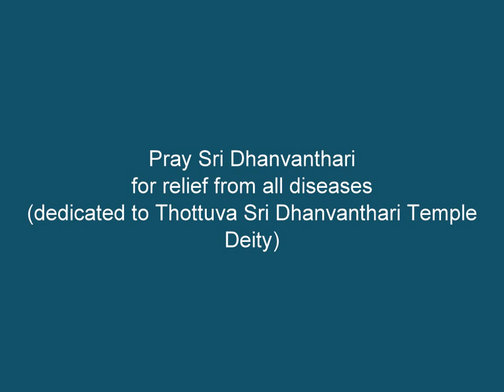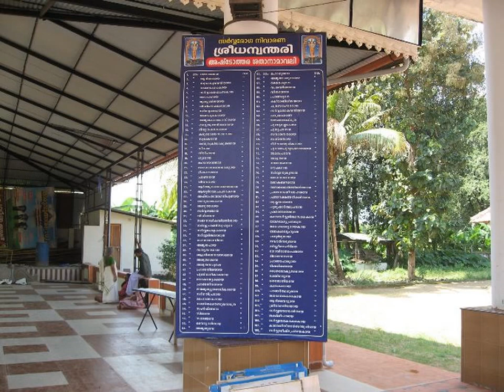Pray Sri Dhanvantari for relief from all diseases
Dhyanam to Thottuva Sri Dhnvanthari